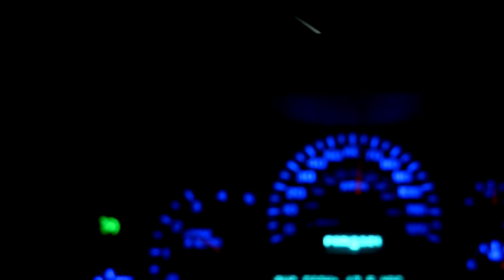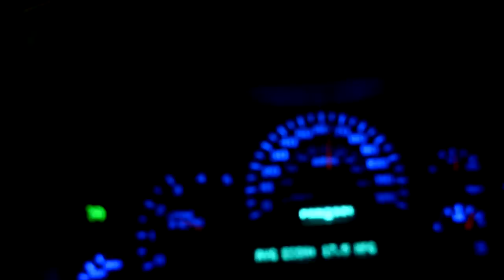Off roading with STREETSPEED717 in LIFTED DURAMAX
heres some footage of me and streetspeed717 doing a little offroading and some clips of the youtube callout 2017!

Tags (Ignore)
Duramax
Lbz
Lly
Lb7
Lmm
Lml
L5p
Deleted Duramax
Diesel vlog
Lifted duramax
Lifted diesel
PPEI tuning
EFI LIVE
Tuned duramax
Wehrli Fab
Cognito Motorsports
American Force Wheels
22x14
355/40r22
Fass 150
Cp3 conversion
4 inch lift duramax
5 inch lift duramax
6 inch lift duramax
modified duramax
5 inch straight pipe duramax
duramax exhaust
axle dump duramax
diesel
Powerstroke
Cummins
Ram
Ford
Chevy
Gmc
Gm trucks
Gm hd trucks
2500hd
3500hd
f250
f350
ram 2500
ram3500
vette
corvette
zr1
z06
ls9
ls7
ls3
c6
c7
c5
lt1
lt4
hellcat
demon
mustang
challenger
lancer
tuner
import
muscle
barrett
50 cal
guns
grizzly
kodiak
700